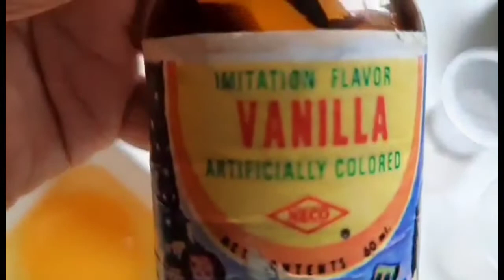BUTTERNUT DONUT Ala Dunkin | MAGIC KUSINA | VLOG #26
BUTTERNUT DONUT Ala Dunkin

Chocolate Donut:
1 cup All purpose flour/plain flour
1/2 tsp Baking soda
1/2 tsp fine salt
1/3 cup cocoa
1/2 cup White sugar
1 cup milk
1 egg
1/2 tsp vanilla extract
1/4 cup butter

Procedures:
1.In a big bowl,mix all the dry ingredients and sift.
2. Add the egg, milk, extract and butter, mix well  to combine.
3. Fill the donut molder 3/4  full.
4. Baked in preheated oven in 180°C for 12-15 mins
5. Set aside
6. Prepare the glaze and coating

chocolate glaze
1 cup powdered sugar
1/2 cup cocoa
5 tbsp milk
 Combine  all and set aside

Butternut Coating
1 1/2 cup dessicated coconut
1/4 c powdered sugar
4 tbsp  melted Unsalted butter

Dip donut into chocolate glaze and coat with butternut coating